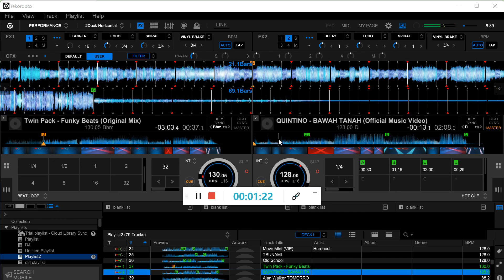Twin Packs Funky Beats(Original Mix) vs. Quintino Bawah Tanah(Alan Walker 2019 Parookaville Mashup)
0:00 Twin Packs Funky Beats(Original Mix)
0:29 Twin Packs Funky Beats(Original Mix) vs. Quintino Bawah Tanah(Walker89183 Mashup)
0:45 Quintino Bawah Tanah